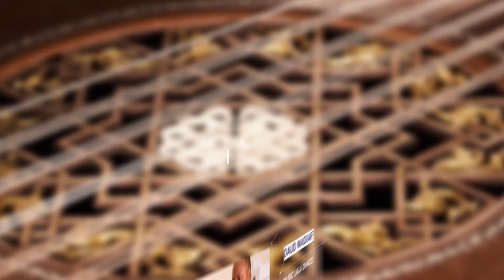MURTI IYO MAAWEELO 19-7-2017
Murti iyo Maaweelo todobaadkan waxaa idinkaga imaanaya magaalada Hargeysa.
Wariayaha goobjoogtv Cumar Serbiya